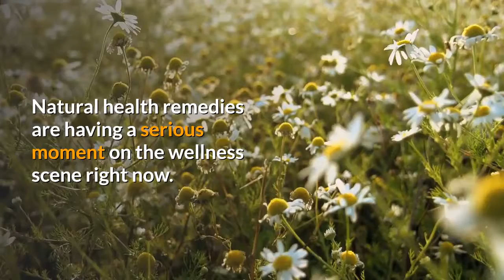Natural Remedies For Bad Breath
Natural Remedies For Bad Breath Must Watch